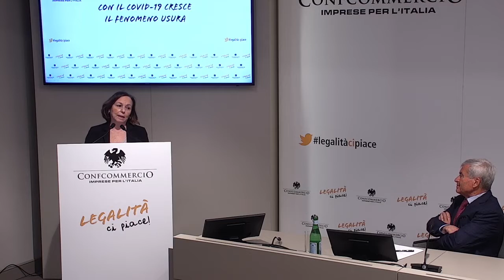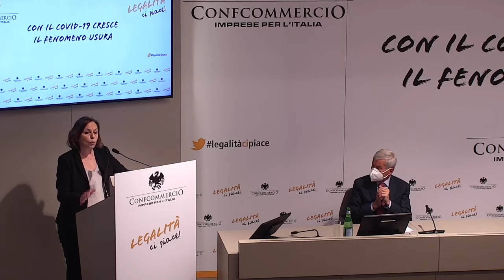Intervento del ministro Lamorgese alla giornata della Legalità di Confcommercio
Fonte: Confcommercio.it